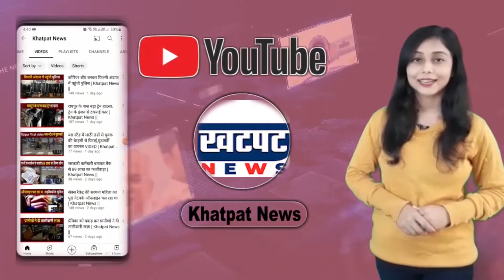संबंध बनाने के लिए फोर्स करती थी भाभी, देवर ने कर दी हत्या | Khatpat News